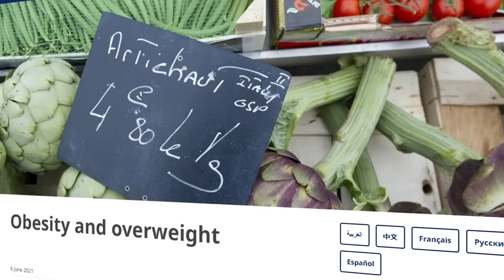The 5 Reasons 99% Of People NEVER LOSE Belly Fat | Dr. Mindy Pelz